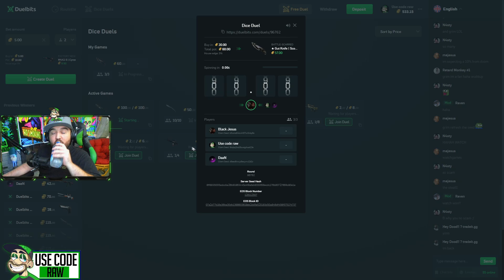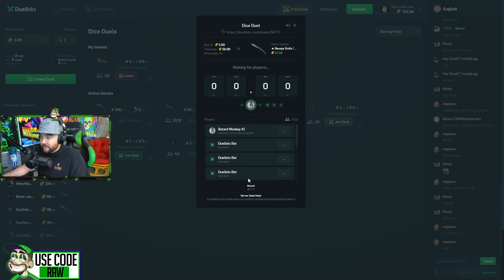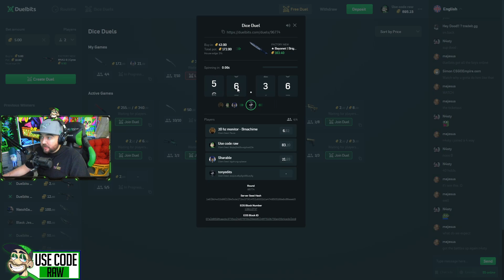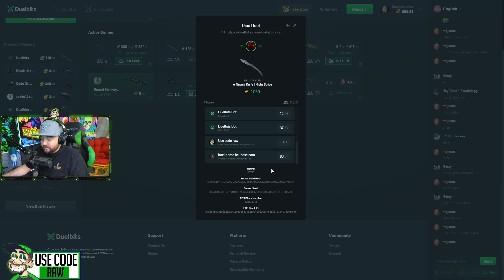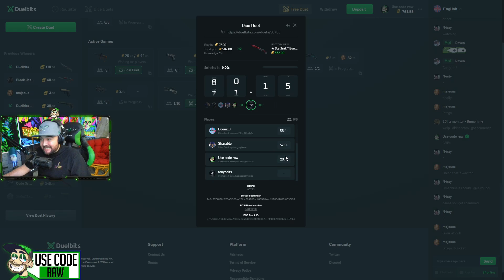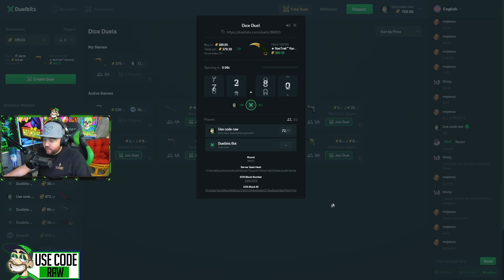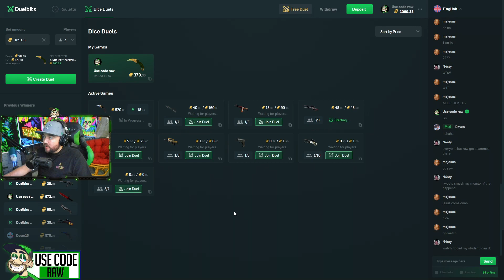WON A KARAMBIT LORE... THIS SITE IS TOO EASY